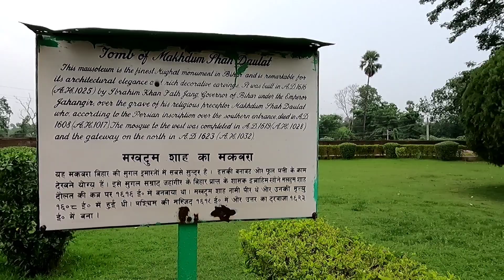बिहार के मनेर में है 838 साल पुराना दरग़ाह! यहां पुरी होती हर मुराद |Maner Dargah Gufa |premrajvlogs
बिहार के मनेर में है 838 साल पुराना दरग़ाह! यहां पुरी होती हर मुराद |Maner Dargah Gufa

Your Quries

maner sharif
maner sharif dargah
maner sharif patna,
maner sharif ka mela
maner sharif ki dargah
maner sharif qawwali
maner sharif dargah history in hindi
maner dargah
choti dargah maner
places to visit in patna
places to visit in patna city
places to visit in bihar
tourist place in bihar
tourist place in patna bihar
travel vlog
bihar travel vlog
best tourist place in patna
premrajvlogs

premrajvlogs शक्तिपीठ  माँअंबिकाभवानीमंदिर :-

Rajgir New Ropeway 2022| Premrajvlogs :-

Rajgir Nature Safari Me Glass Bridge Par Full Enjoy|| PremRajVlogs|| Hanging Bridge in Rajgir :-

Rajgir Zoo Safari || 3D Show Watch180 Degree 2022 premrajvlogs

राजगीर का चमत्कारी जल कुंड || Rajgir ka Hot Water Kund ||PREMRAJVLOGS||